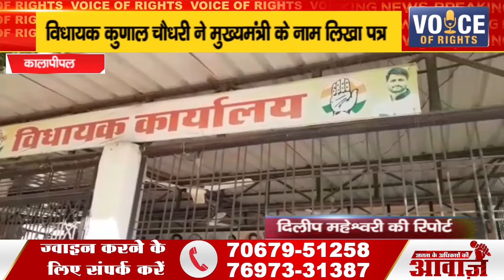कालापीपल ll विधायक कुणाल चौधरी ने मुख्यमंत्री के नाम लिखा पत्र